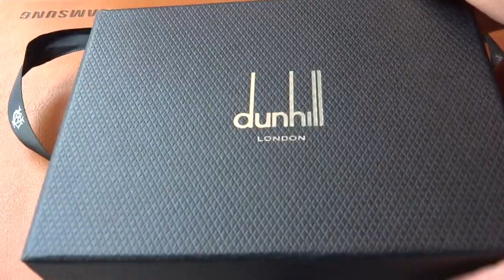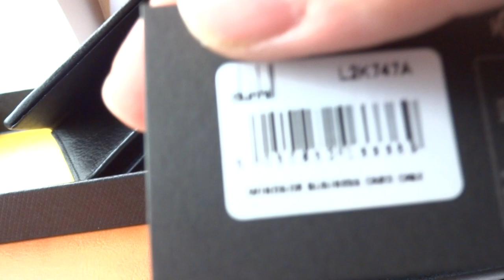UNBOXING Dunhill London Windsor Business Card Case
Unboxing the Dunhill London Windsor Business Card Case L2K747A on the way from Paris to Frankfurt